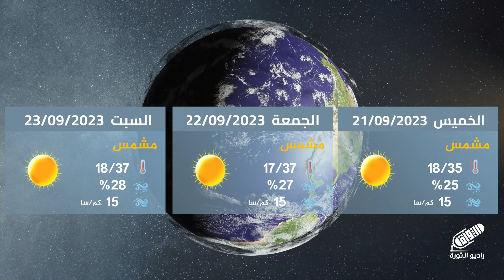تعرف على توقعات حالة الطقس مع المهندس أنس_الرحمون حصرياً عبر